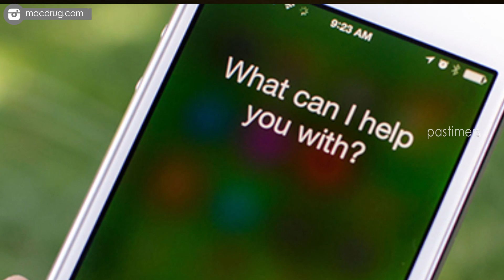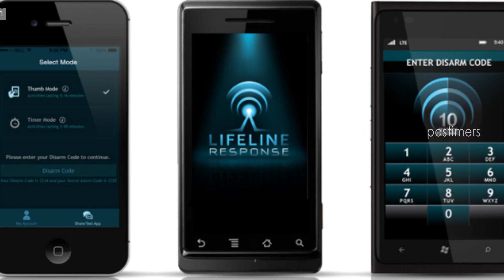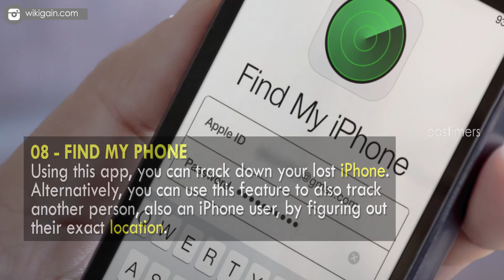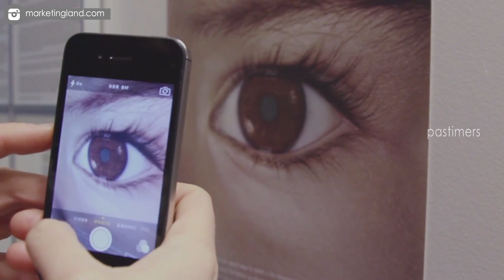10 Ways Your Mobile Can Save Your Life || Pastimers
In no time, technology has taken over our world and before we could even realize what was happening, it has changed the lives of every individual.

In this digital era, applications have become our everyday need and cellphones have got a whole new meaning altogether.